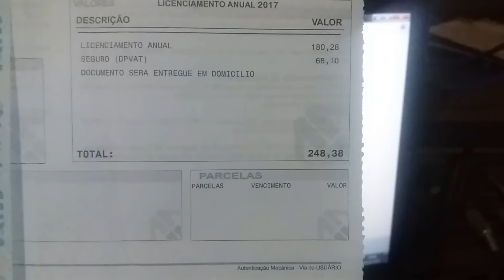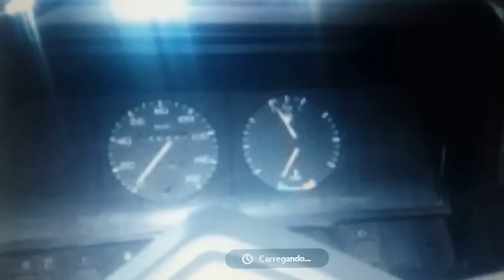Pessoas que Gostam Do Del Rey. Capítulo 05